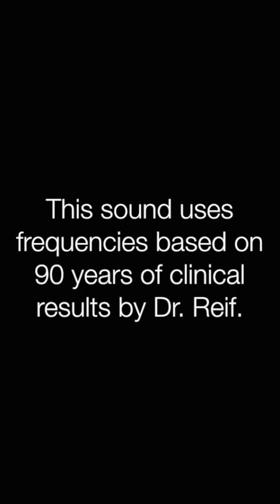🔴動脈瘤 リラックスと癒しの音楽〓Aneurysm. Relax & Healing music with Dr. Rife.